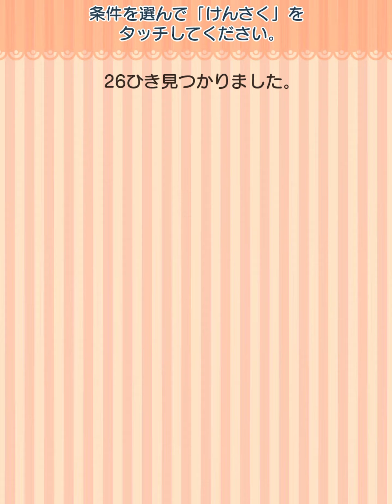今からポケとるスマホ版♯975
〔ループイベント18週目(2022年2月15日～)開催中〕
イベントステージ　ピカチュウ（ハート）【スーパー1日ワンチャン！】です。
バレンタイン期間に3日間登場する特別なスーパー1日ワンチャンです。

今日は1手クリアを目指して全てじめんタイプのポケモンで編成してみましたが、1手クリアはできませんでした。

挑戦時の編成：
メガガブリアス　レベル5　攻撃力90
　スキル「ドラゴンのつめ」レベル1
　メガスキルアップ0/14
ランドロス（けしんフォルム）　レベル8　攻撃力96
　スキル「グランドコンボ」レベル2
グラードン　レベル7　攻撃力84
　スキル「バリアはじき」レベル4
バクーダ　レベル8　攻撃力86
　スキル「4つのちから」レベル1